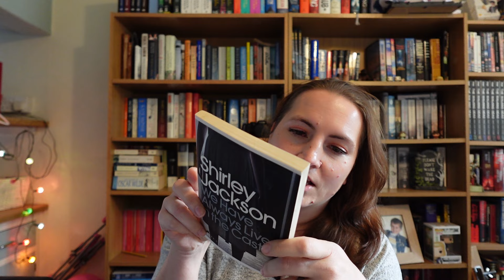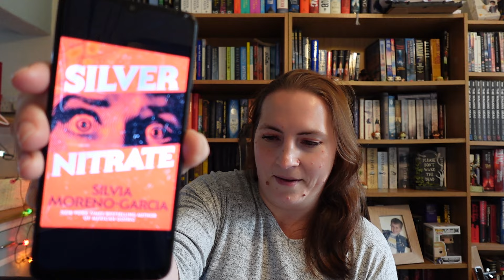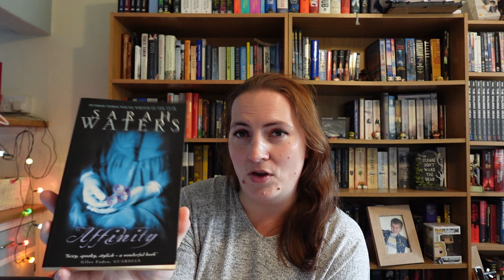The Gothic Hearts Reading Challenge 2024 TBR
The Gothic Hearts Reading Challenge
The Prompts:
1.Dracula: read a gothic story with a vampire love interest.
2. Wuthering Heights: read a gothic story featuring a large estate.
3. Jane Eyre: read a gothic story featuring a governess.
4. Tule Witch: read a gothic story featuring a BIPOC character.
5. Gaywyck: read a gothic story featuring a LGBTQ character.
6. The Moonflower: read a gothic story with an exotic setting.
7. Wife in the Attic: read a retelling of a classic gothic story.

Created by @ReginasHauntedLibrary with co-hosts: @AuthorDLTillery @AphroditeLee @DahliaDeWinters @ElizabethSagewood @edlewisnoctreviews